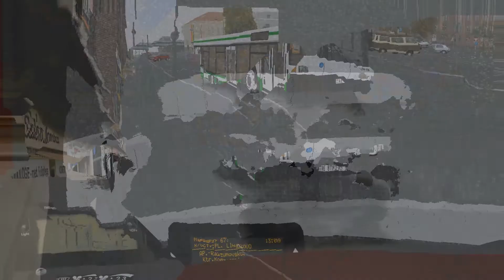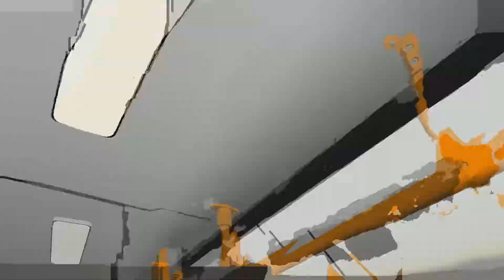OMSI 2. Москва, маршрут 677. МАЗ 107.066. Обратный рейс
Катаемся по маршруту 677 от Метро "Петровско-Разумовской" до платформы "Лианозово" на карте Москва Север 1.0 в OMSI 2. Автобус - MАЗ 107.066, окраска MSK + звуковой информатор.
Если вам не жалко скинуть деньги на развитие канала, вот кошельки:
Канал PhobosDaniiL56 - Снимает Игры, Влоги, Граффити, Windows
√ Оставляйте комментарии!
► Intel Core i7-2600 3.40 GHz
► ASUS NVIDIA GeForce GTX 460
► 12GB RAM
► Windows 10 Pro x64